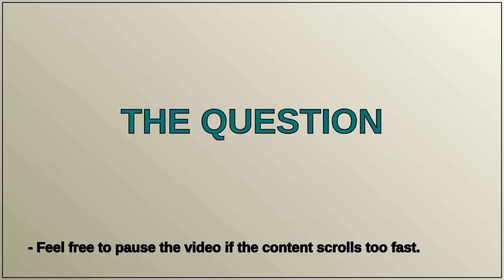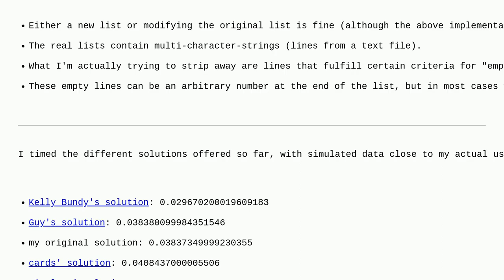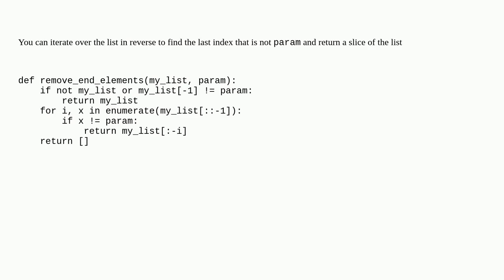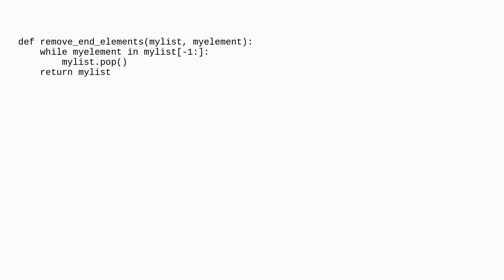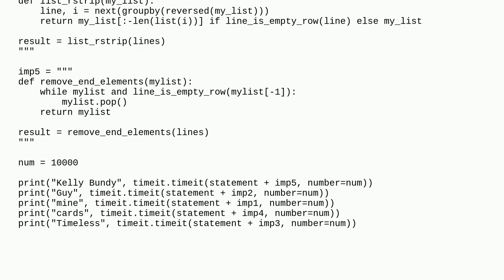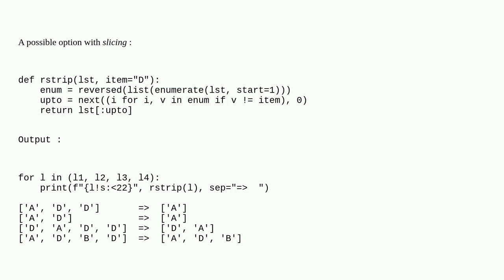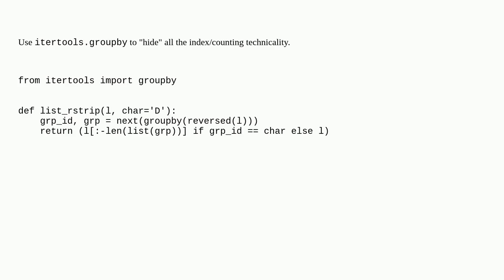Removing certain end-standing values from list in Python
A special thanks goes out to the community

  list python